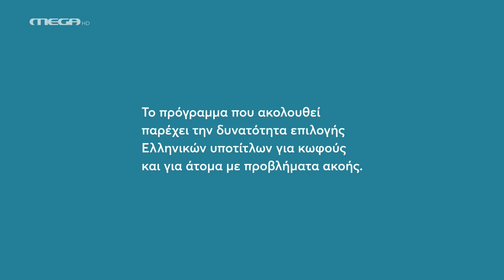MEGA - Subtitles Option Ident (2021-2024)